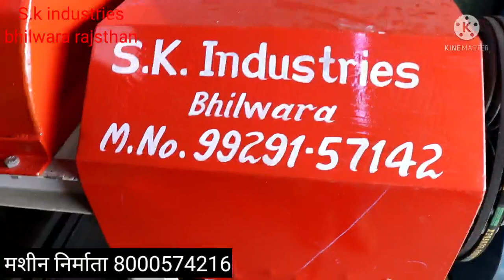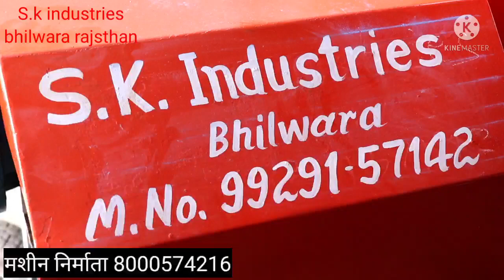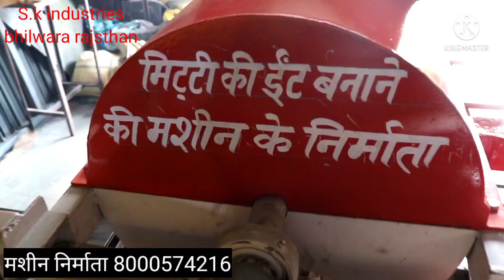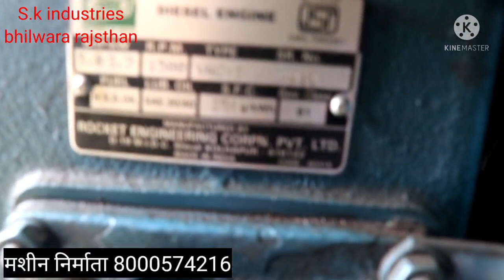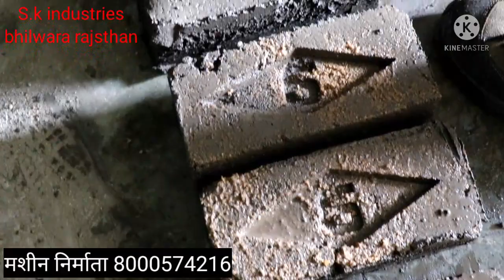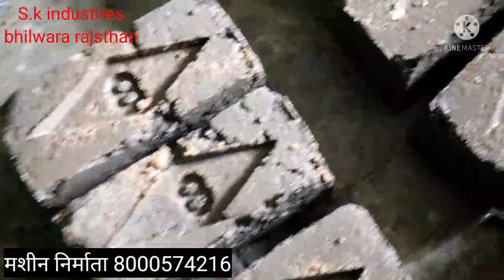अब कमाए मिट्टी सै लाखो रूपयै महिना,clay briks making machine, मिट्टी कि ईट बनानै कि मशीन new work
s.k industries bhilwara rajsthan all kinds of machines manifechrar and spplayer 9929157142,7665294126